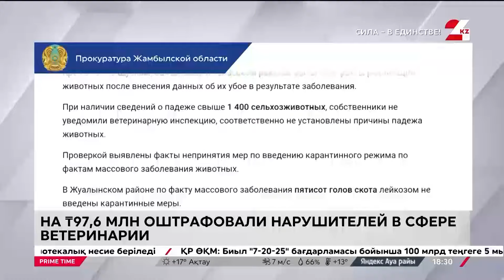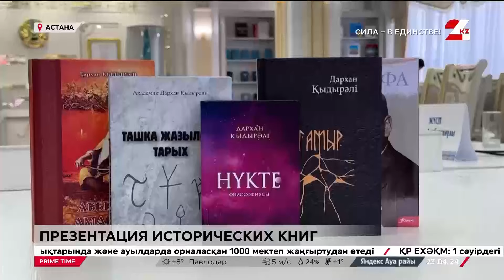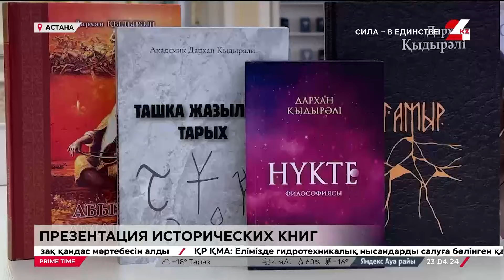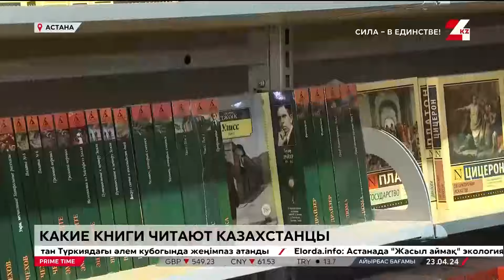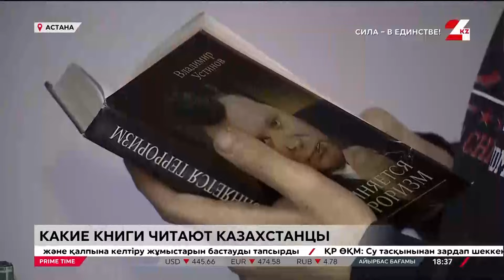Prime Time | Выпуск 18:00 от 23.04.2024